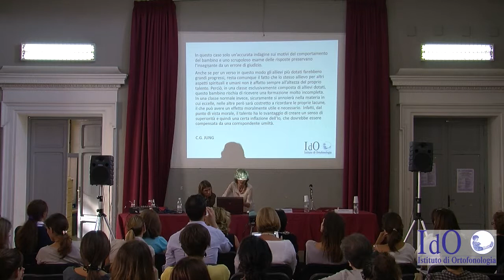BAMBINI PLUSDOTATI, UNA RISORSA NON UN PROBLEMA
Intervento di MAGDA DI RENZO
responsabile servizio Terapie dell’Istituto di Ortofonologia (IdO)